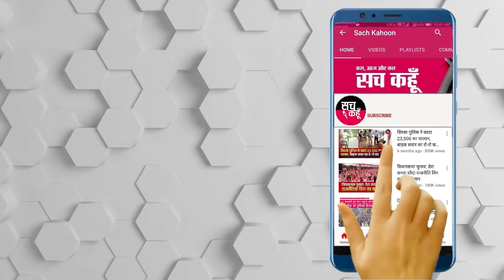'Operation Clean' ब्यान पर किसानों में रोष, फिर जुटाएंगे लाखों में भीड़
तीनों कृषि कानूनों के विरोध में किसानों ने आंदोलन तेज करने की तैयारी कर ली है। संयुक्त मोर्चा की बैठक में निर्णय लिया कि सरकार द्वारा "ऑपरेशन क्लीन’ का जवाब "ऑपरेशन शक्ति’ से दिया जाएगा। इसके तहत किसान "प्रतिरोध सप्ताह’ मनाकर सभी मोर्चों पर कोरोना से बचाव के इंतजाम करेंगे। वहीं, 24 से किसानों को वापस मोर्चों पर आने का आह्वान किया गया है।

       💥💥ਸੱਚ ਕਹੂੰ💥💥
🚨  19 April 2021 (Monday) 🚨

1 Comment